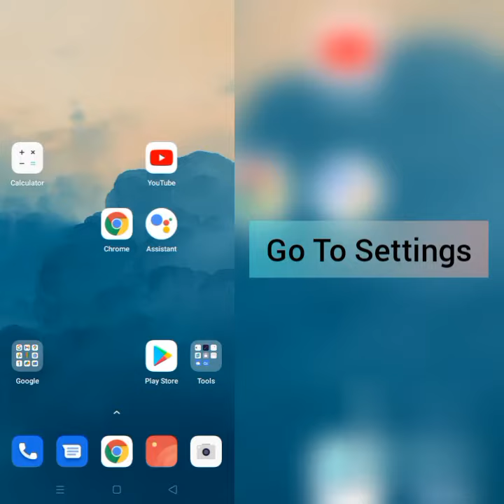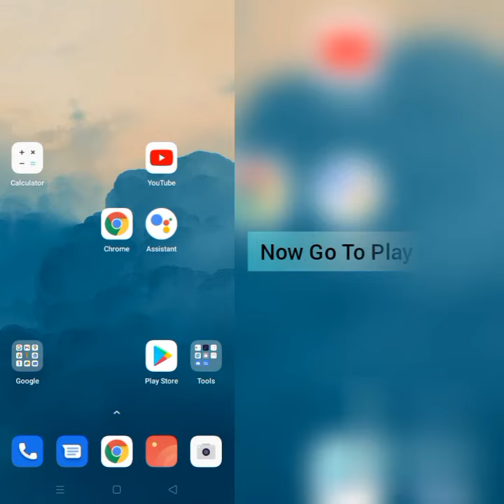How To Solve Vi Movies & TV App Network Connection(No Internet) Problem|| Rsha26 Solutions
How To Solve Vi Movies & TV App Network Connection(No Internet) Problem

Hii friends welcome to my YouTube Channel  Rsha26 Solutions, today I am showing you how to solve Vi Movies & TV app network connection(no internet) problem through this video hope so it will be helpful for you if you are facing the same issue in your Android phone.